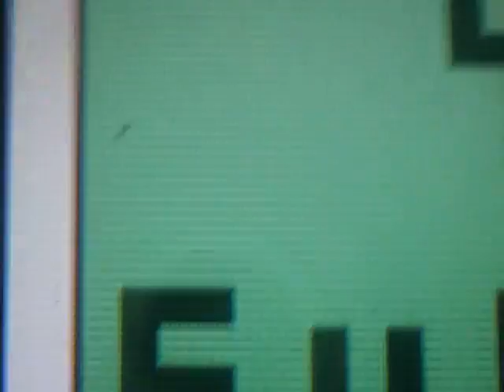Thanks Subscribers, Pokemon Style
I wanted to do a special thanks video to all subscribers. I know my Channel isn't very big, nor does it have much, but that's all the more reason to do something different and special in return.

Dracophoenix8D - Gabite
EggManStudio - Togepi
gidmaster09 - Ditto
Demonfoxx167 - Flareon
southsidepiru - Pichu
DimensionalPorygon - Porygon
sigmahunter06 - Scyther
ilovedachshunds55 - Houndour
Yeagenstine - Kadabra
FunnyCartoons123 - Carnivine
BoxOfMystery  - Clefairy
AerosmithMan2 - Crobat

Please note this video is just for fun! No harm of offense intended, I'm not saying you are like any Pokemon, or even that you like Pokemon at all. :)